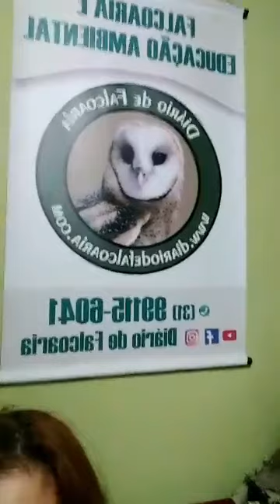Coruja Lakshmi: nome e temperamento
Lakshmi é a coruja mais jovem da casa, da espécie coruja de igreja ou suindara, nome científico Tyto furcata, proveniente do criatório Enfalco. Quer saber a origem do nome dela, e o seu temperamento?

Bicadinhas para todos!!